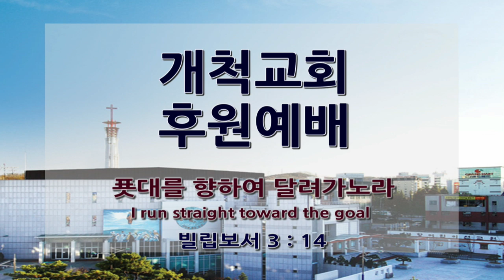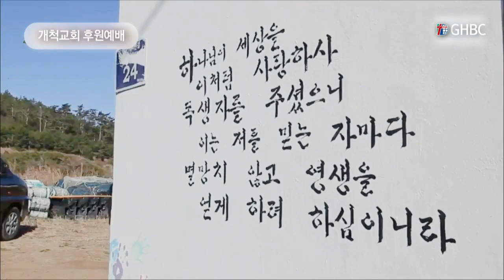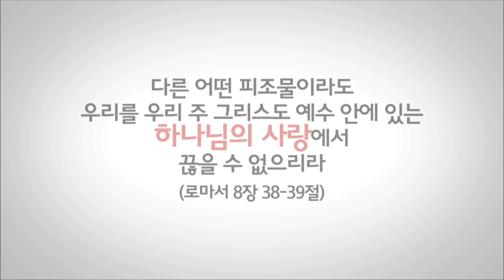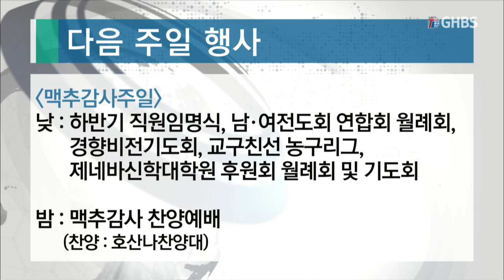[경향교회] 주일밤예배실황 2019-06-30 개척교회 후원예배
개척교회 후원예배
설교 : 유일한 위로 [고린도전서 6장 19-20절] 남궁윤 목사
찬양 : 청년회 연합찬양대